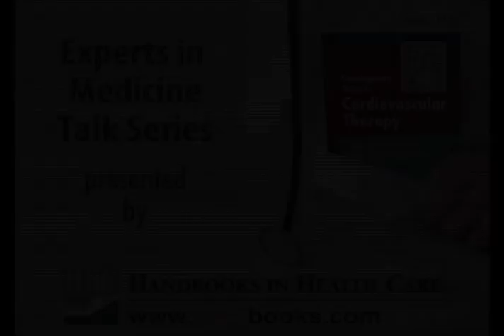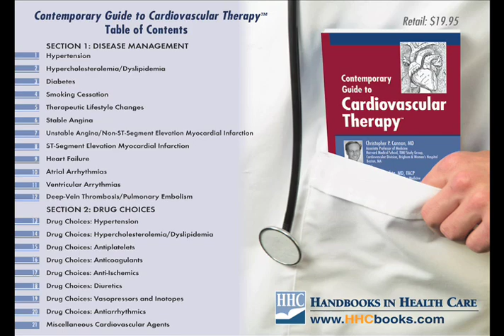Dr. Chris Cannon, Harvard and TIMI Cardiologist - News in Acute Coronary Syndromes ACS and Cardiovascular Therapy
- Leading expert in cardiovascular medicine, Christopher P. Cannon, MD, talks about what's new in cardiology.